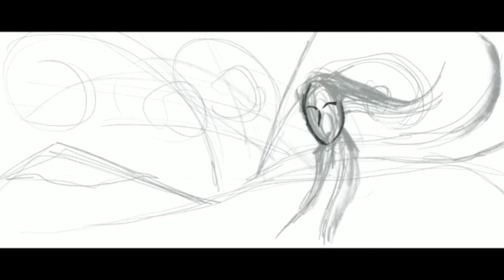How the Let it Rain Music Video Came to be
Timothy O' Neil tells the story of how he met Artist, Quinn Michaels in Willits, California. He gave Quinn a TO.B. Album and in return Quinn created this amazing artistic animation Music Video for Tim's song "Let it Rain"

Jacob Green Presents... Music : The Universal Language Podcast